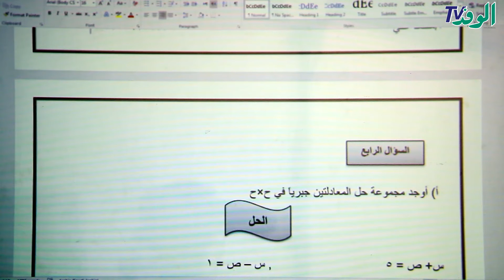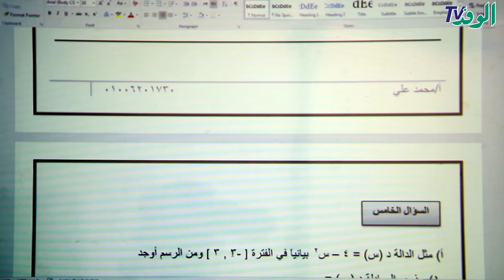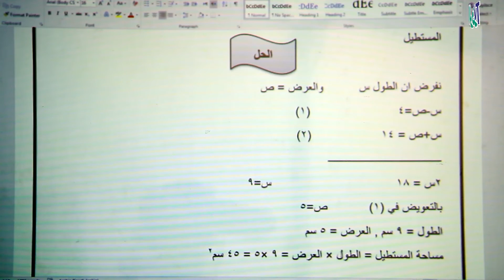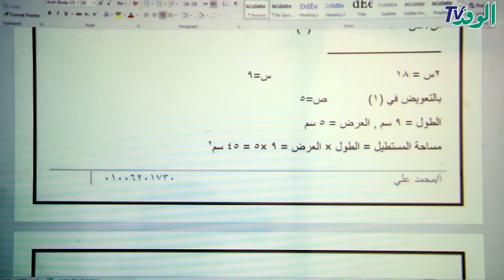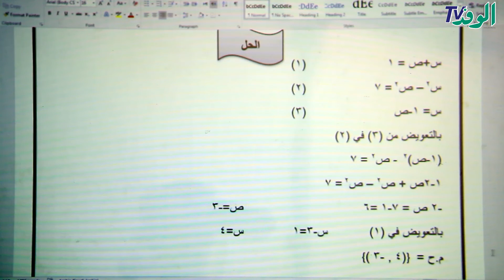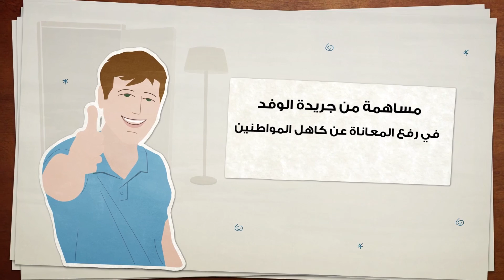مراجعة الوحدة الأولى| جبر| جزء ثالث| الصف الثالث الإعدادي